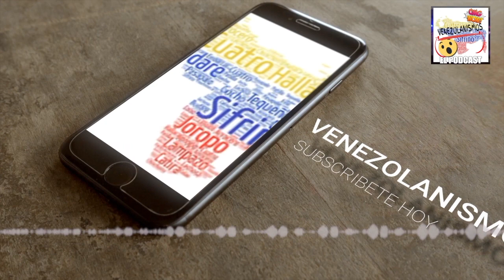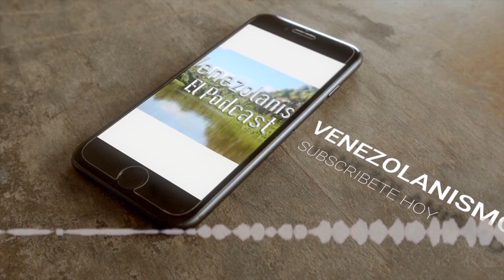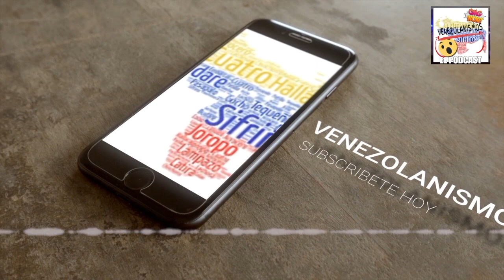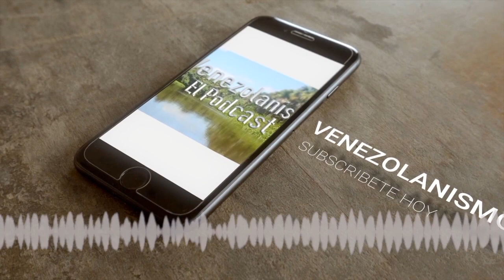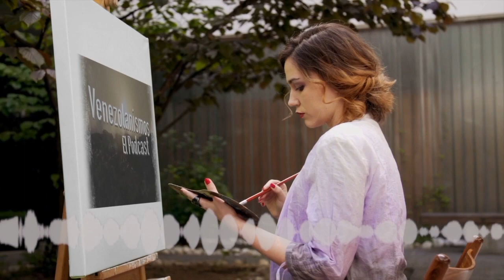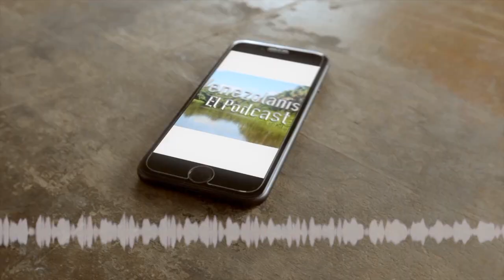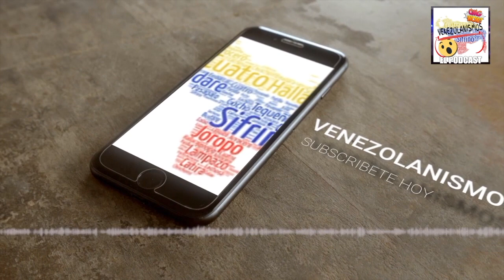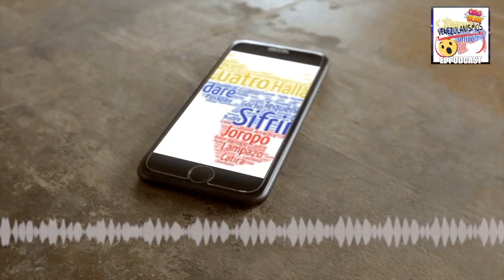Protestas por ABUSO POLICIAL en Estados Unidos 🇺🇸 hoy en Venezolanismos.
Caso fuerte de los policías abusadores en USA. Muchas gracias por escucharnos y ver los videos de Venezolanismos El podcast de Venezuela. Bocaranda, si necesitas algún comercial, escríbenos. Bienvenidos a Venezolanismos El Podcast de Venezuela